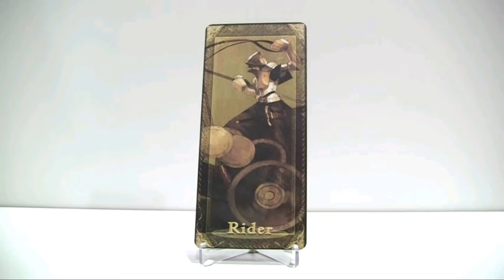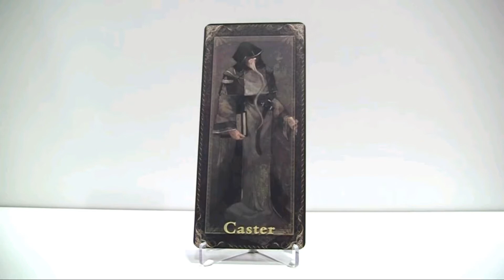Fate caleid all cards #38